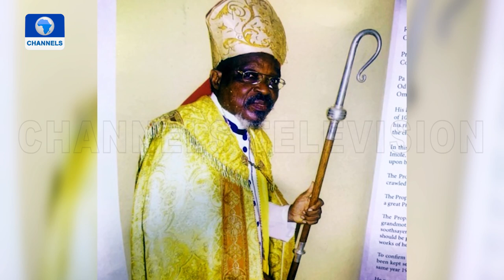Celebrating His Eminence, Primate Omolaja Olorunwo